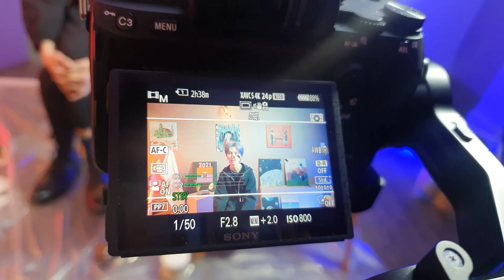Interview with Roda#1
About Roda Interview #1